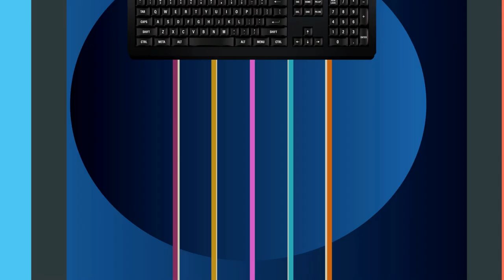Elden Ring Ep19 || Play it Forward